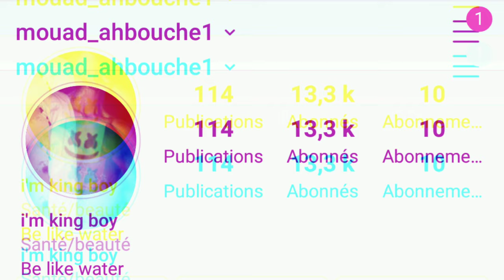كيفاش تعلم الإنجليزية